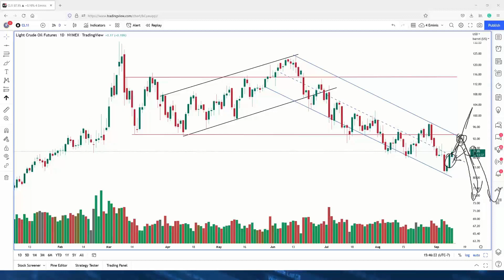What's next for Crude Oil? - Wyckoff Trading Course - 9.12.2022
We are still in the context of the downtrend, but the latest price action is showing a slightly different texture, suggesting that some demand is present in the short term.